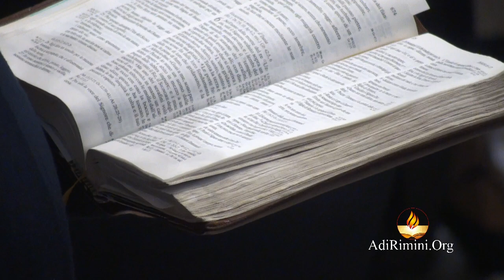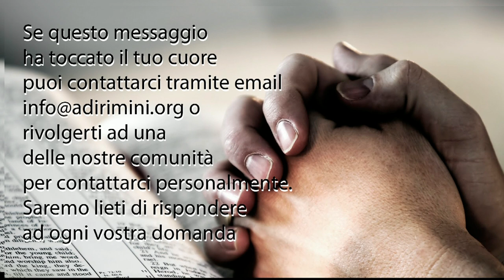"Prendere posizione" - Culto del 01 marzo 2015 - predicatore Spiridione Strano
In diretta la predica della ParoladiDio del 01 marzo 2015 dalla comunità di AdiRimini. Il Signore vi benedica nell'ascolto del messaggio evangelico portato dal fratello Spiridione Strano pastore della nostra comunità.